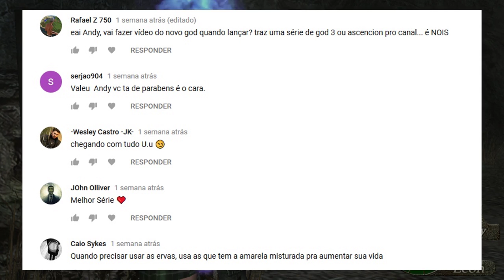Resident EVil 4 no PS4 - Parte 10 - CHEGUEI NO CASTELÃO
Jogando Resident Evil 4 no PS4